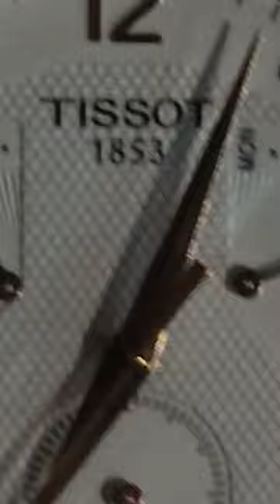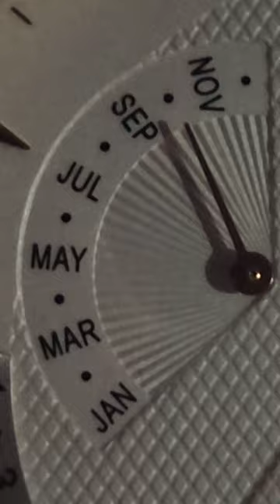Posted YouTube 20241013 09:32 EDT by Ronnie Ward Brooklyn NY 11226